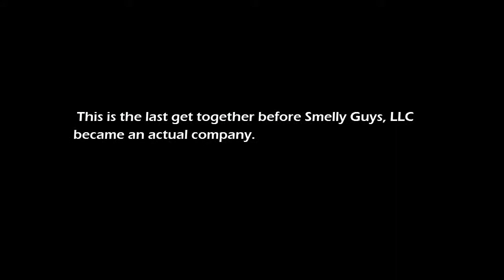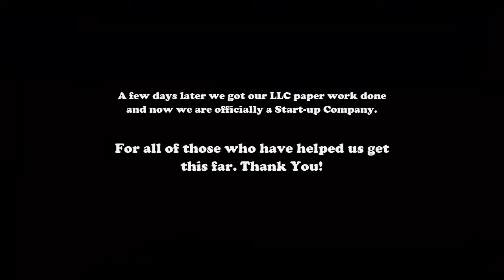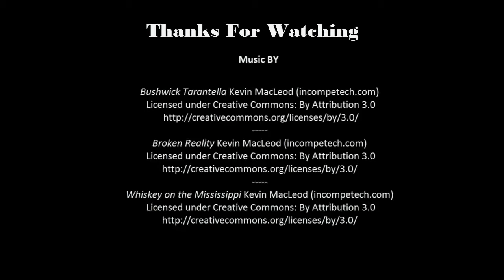Smelly Guys Journey To The American Dream Episode 3 Part 1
In this Episode, You will get to see all three of us Smelly guys in action a little bit before we officially became Smelly Guys LLC ! We also talk alittle bit about going to our Lawyer and Getting Our LLC and What it's gonna take for us to start Trademarking our product .